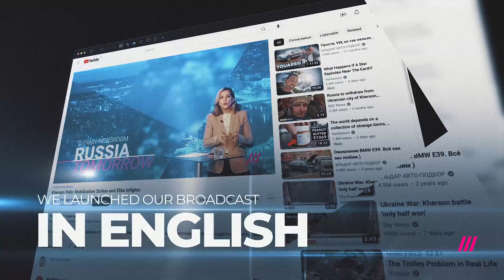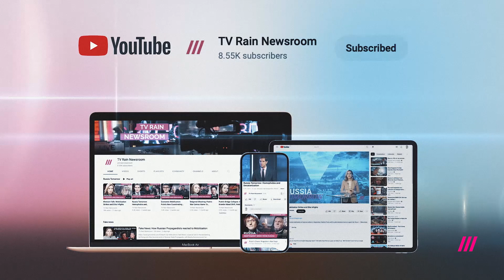Is the situation on the frontlines of the Ukraine war truly dire? Military historian Max Boot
Valerii Zaluzhnyi, the Commander-in-Chief of the Armed Forces of Ukraine, painted a rather grim picture of the situation on the frontlines of the Ukraine war in his recent interview with The Economist. TV Rain's Ekaterina Kotrikadze asked military historian and observer for The Washington Post, Max Boot, about the perspectives of the war in Ukraine and what the defending side should expect from their allies in the West.

0:00 - 2:23 — Intro. Do you agree with General Zaluzhnyii's assessment?
2:23 - 3:38 — Is the Ukrainian counteroffensive over?
3:38 - 5:01 — How will the Ukraine war change this winter?
5:01 - 6:07 — Will Ukraine be supplied with modern NATO weaponry?
6:07 - 7:35 — Is NATO pressuring Ukraine to start peace negotiations with Russia?
7:35 - 9:06 — Is Russia preparing for a second wave of mobilization?
9:06 - 10:09 — The prognoses are not very optimistic. Outro